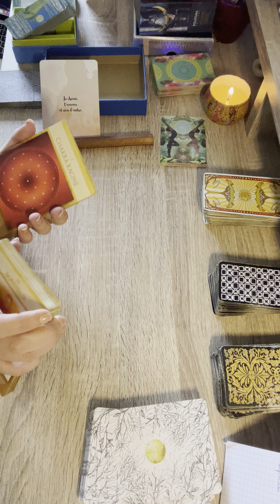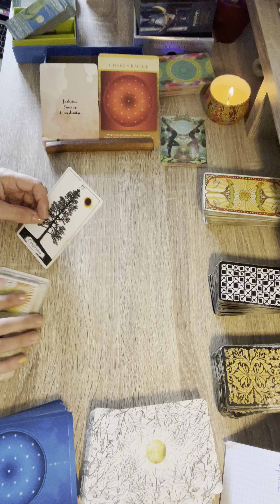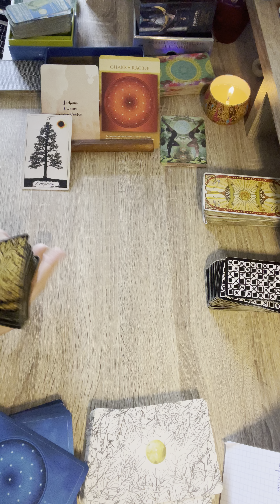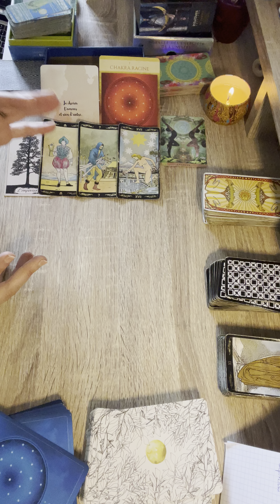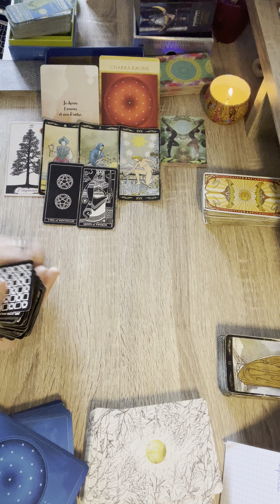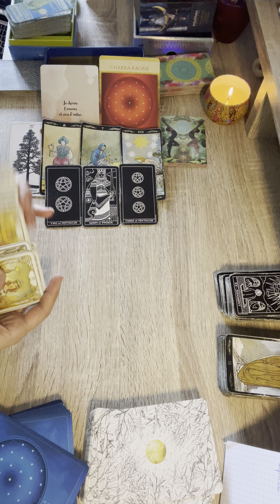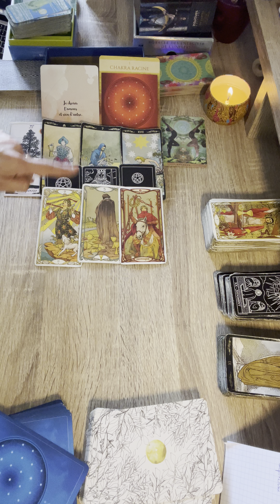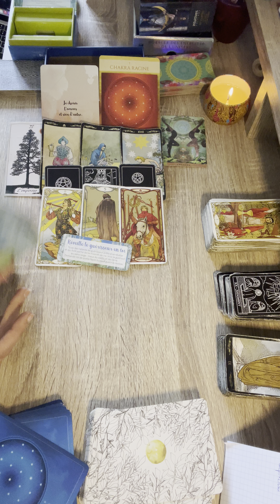🌊POISSONS semaine du 7 au 13 AOÛT🌸 message pour toi